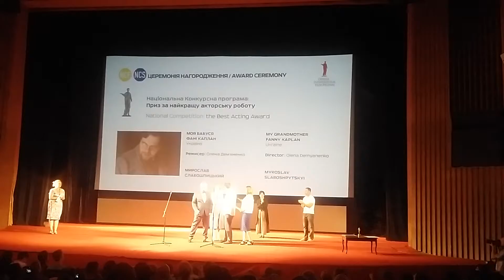Вручение приза за лучшую роль на ОМКФ 2016